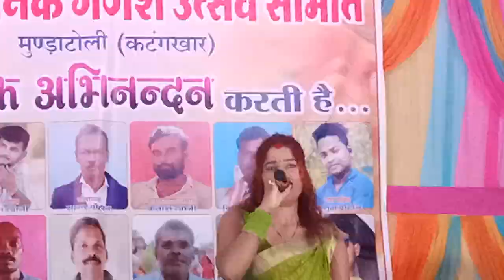Singer - Anjali Devi tapkara katankhar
Sound - AR. Sound Lodam